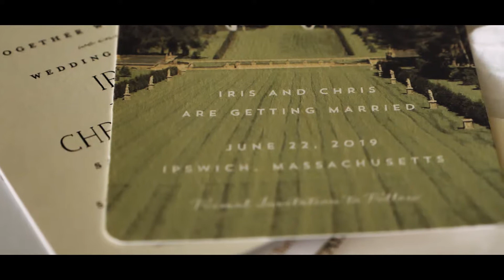Iris and Chris: A Crane Estate Wedding Film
Iris and Chris had their wedding at The Crane Estate in Ipswich Massachusetts and we were so thrilled to have captured their day and created this film